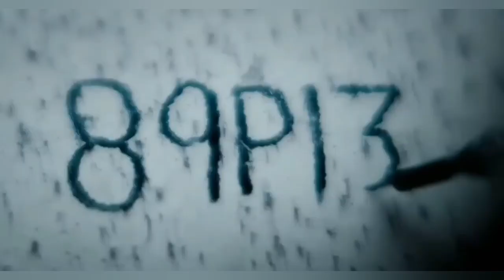Let's talk about GUARDIANS OF THE GALAXY VOL. 3 (Movie Review)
guardians of the galaxy 3guardians of the galaxy 3 reviewguardians of the galaxy vol 3guardians of the galaxy vol 3 review